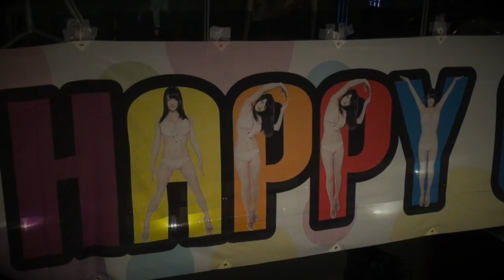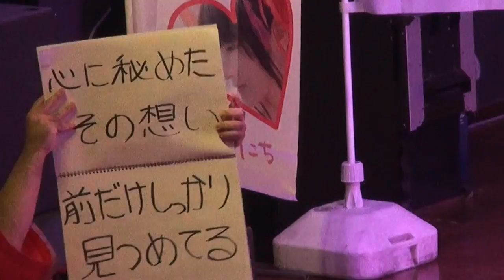【仮面女子】神谷えりな生誕祭で「11月17日に目の再手術受けます」〜揺れる心情とGカップ〜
【2016年10月29日】仮面女子・スチームガールズの神谷えりな（２５）の生誕祭が行われた。目の病気が再発した神谷は最後の挨拶で「11月１７日に再手術を受けます。みんなにもらったパワーで新しい高みを目指し、生まれ変わって元気に戻ってきます」と語った。復帰は１２月中を予定。